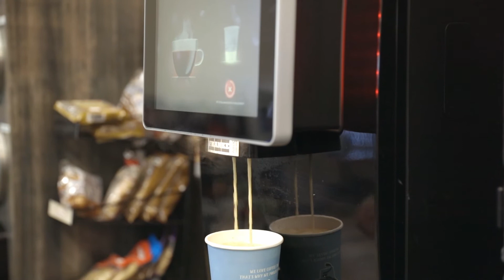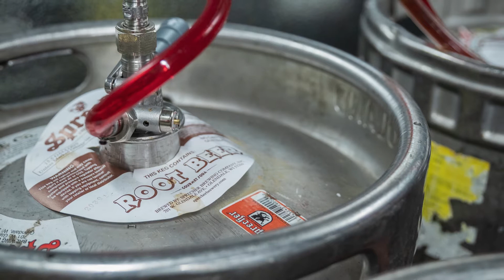Northern Resources Coop - Fully Customized C-Store Design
Kelly from Northern Resources Coop - Roseau Cenex knew from the beginning that he didn't want a 'cookie cutter' c-store. Prior to getting in contact with us, he compiled images of different features he liked on a variety of buildings.

When planning of this store began with our Construction Management team, we helped him incorporate exactly what he wanted in the new store!

Headquartered in Morris, Minnesota, with satellite locations throughout the Midwest, Westmor Industries is a privately owned company with more than 500 employees. The 50-year-old company supplies its customers with a diverse group of product offerings used to store, transport and dispense petroleum, propane and other liquids and gasses from pipeline to pump. In addition, Westmor provides customers with vast aftermarket support including parts sales, product repair, infrastructure installation and in-field services.